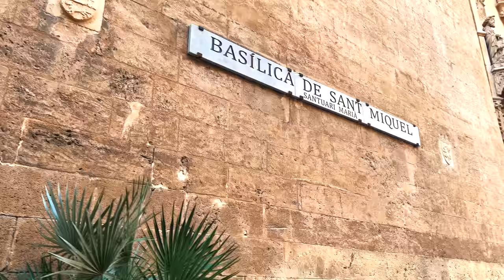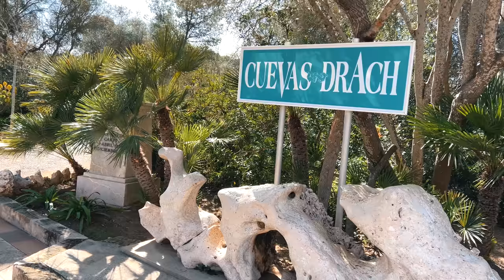ЗАГУБЕНИ В РАЯ - Палма де Майорка ОЧАРОВА!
Искаш нова готина работа, но без да търсиш особено много или изобщо? Top Skills ще направят точно това за теб. Кликваш тук, изпращаш CV и работата сама те намира